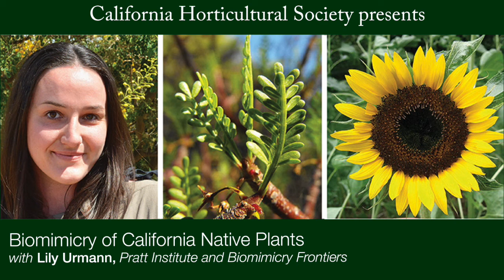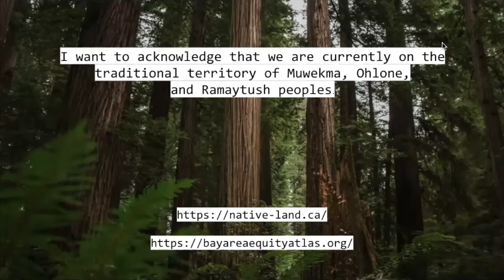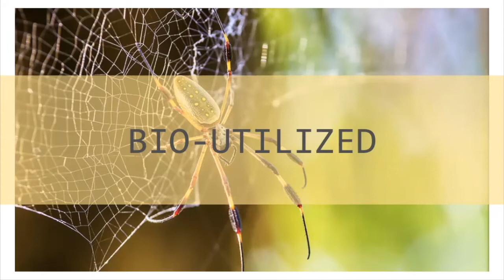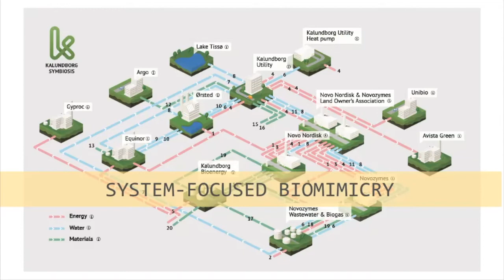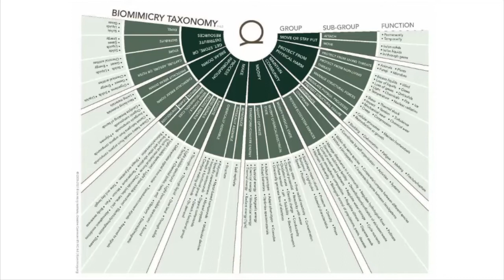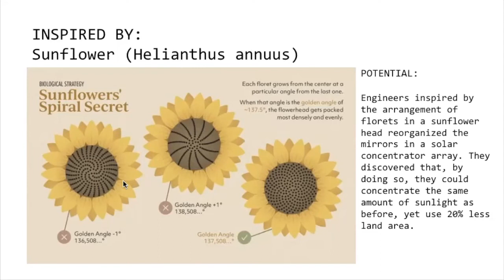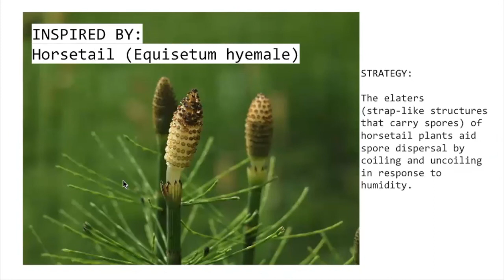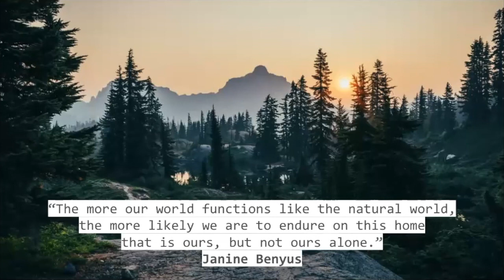Biomimicry of California Native Plants: Interesting Strategies and What We Can Learn From Them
Biomimicry is the impactful practice of learning from nature’s forms, processes, and systems to inspire life-friendly design. The incredible diversity of plants that have survived and thrived on Earth for millions of years have already solved many of the challenges we are currently facing. Lily will introduce the topic of biomimicry, showcase examples of biomimetic design, and explain how you too can become a biomimic. Lily will explores the question: “What can we learn from the interesting and unique strategies of California natives?” by diving deeper into how plants survive drought, capture or store water, prevent moisture loss, protect against wildfire, and build resilience. Once we shift our focus from learning just about different plants to learning from each plant, we can translate these design ideas and build a more sustainable and regenerative future for all.

►ABOUT CALIFORNIA HORTICULTURAL SOCIETY
Established in 1933, the California Horticultural Society, affectionately known as "Cal Hort", is an educational, non-profit organization dedicated to bringing together gardeners and garden professionals to share experiences. Its mission is to provide educational opportunities for California gardeners and horticulturalists.

►Lilly Urmann, Pratt Institute and Biomimicry Frontiers
Podcast: Learning from Nature: The Biomimicry Podcast with Lily Urmann with Lily Urmann. Available on all major podcast platforms: Apple, PocketCast, Spotify and others.

Ted Talks on biomimicry by Janine Benyus
Biomimicry's surprising lessons from nature's engineers

►Opening and closing credit sound effects "Countryside, spring-like morning, birds, insects, bumblebee passing by" created by Gain Walkers

This video was edited for time.